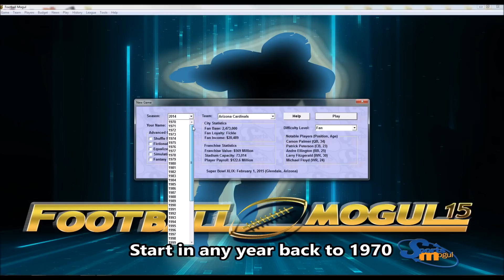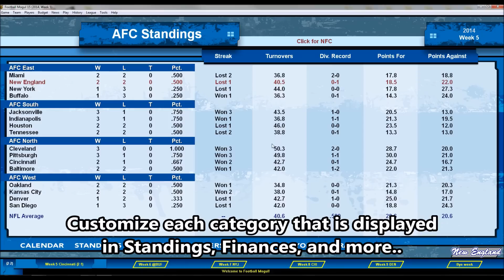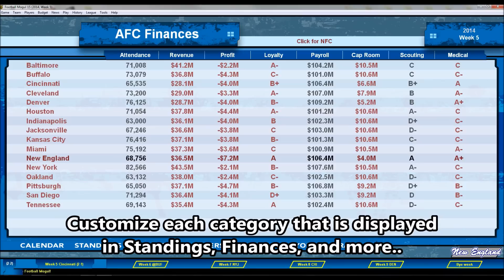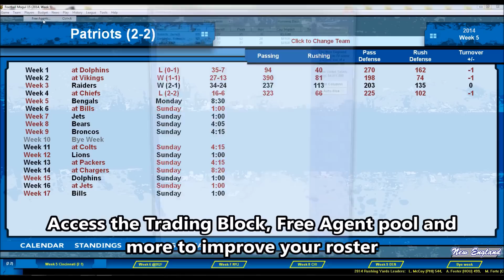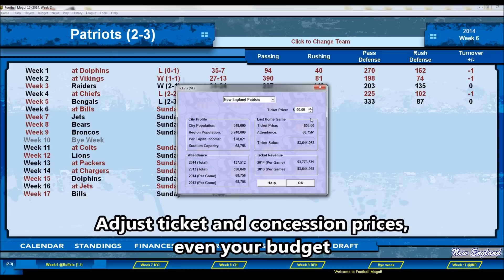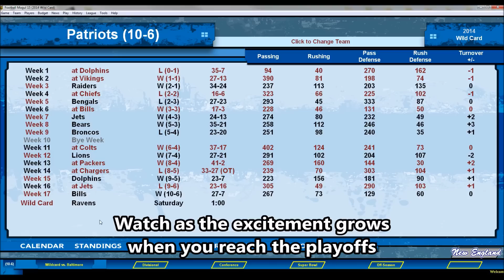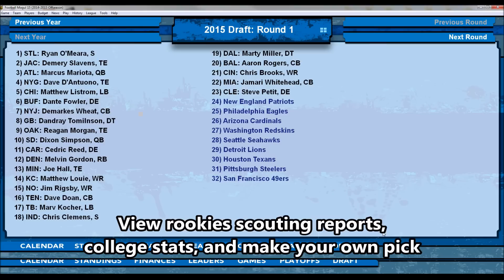Football Mogul 15 Official Gameplay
Football Mogul 15 is the 13th version of the addictive football simulation game from the makers of Baseball Mogul.

This version includes rosters and player ratings for opening weekend of the 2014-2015 season.

Begin your franchise in any year from 1970 to 2014 with the full roster of your favorite team -- or an entirely fictional team of your own creation. Your involvement as GM does not stop in the team's front office. Football Mogul gives you complete control over your team on the field. You start by setting the starting defense and offense for your team. On game day, you choose your level of involvement. You can retire to the luxury box and make calls to the field as needed. Or you can take control of each player, choosing what plays to run and when to pass the ball. A powerful game engine simulates each play of the game based on customized player ratings and over 40 years of historical data, assuring you the maximum realism possible! Football Mogul is designed to help you manage your team over many simulated years. Manage your team one day at a time, or let the computer simulate weeks or months at a stretch so you can play for virtual years or decades. As your players age, their abilities mature and decline realistically. Don't forget to build your team for the long term, rather than spending all your money on free agents this season. Watch your team rise and fall in the standings, watch your bank statement, and read the news stories to stay on top of what's happening with all the ball clubs in both leagues. If you pick the right players, manage your finances well, and stick to a winning strategy, your team may win the Championship, and you too may become a Football Mogul!